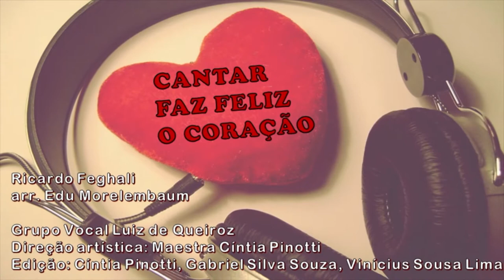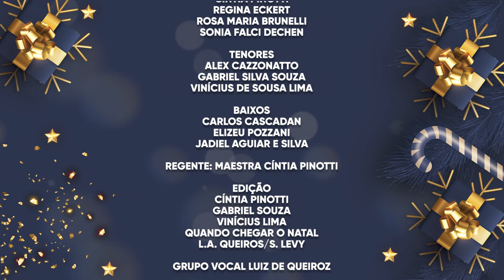Ação de Graças 2020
Diferente de anos anteriores, porém com a mesma proposta de reflexão e gratidão, esta celebração que frequentemente reúne docentes e funcionários da Escola Superior de Agricultura Luiz de Queiroz (Esalq), Prefeitura do Campus USP Luiz de Queiroz, Centro de Energia Nuclear na Agricultura (Cena) e CeTI-LQ, será uma edição virtual por conta da pandemia de Covid-19.

E, para traduzir em expressões e acordes esta celebração, os atos sequenciais contemplarão palavras de acolhimento pelos dirigentes do Campus e um sensível repertório musical interpretado pelo Coral/Grupo Musical Luiz de Queiroz.

Joy To The World de Audionautix é licenciada de acordo com a licença Atribuição 4.0 da Creative Commons.